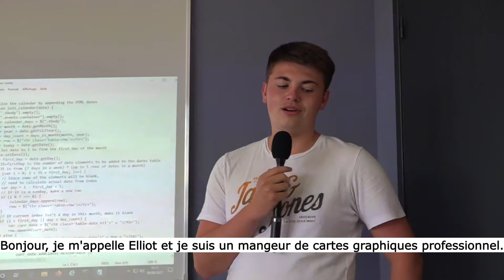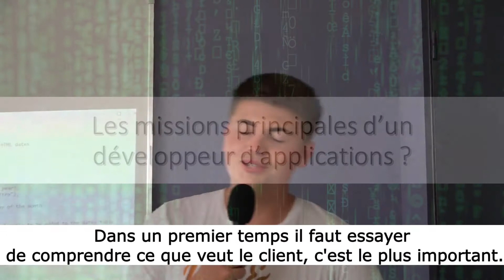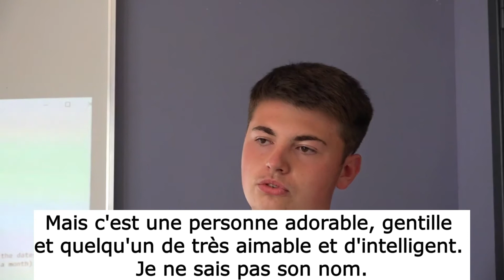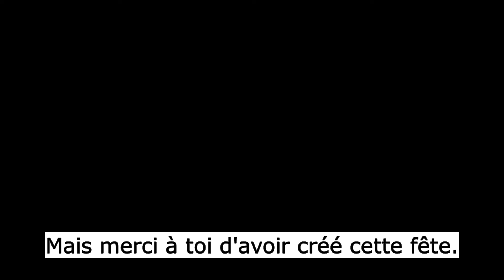Journée mondiale des développeurs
13 septembre, on a interviewé quelques étudiants en BTS SIO (Services Informatiques aux Organisations, option SLAM Solutions Logicielles et Applications Métiers) pour vous montrer cette formation destinée aux futurs développeurs